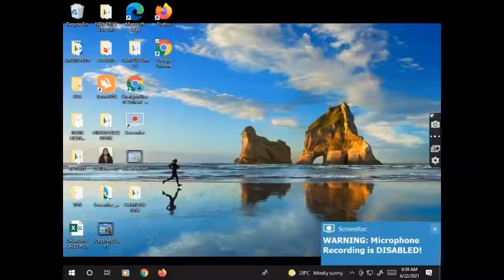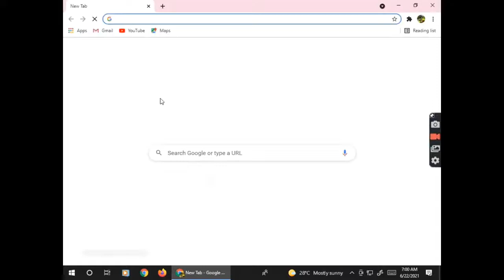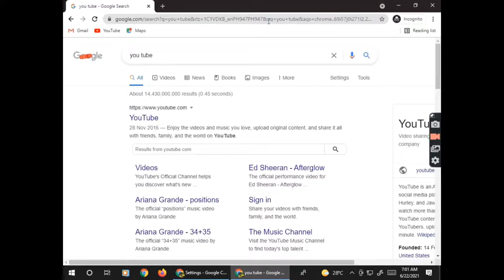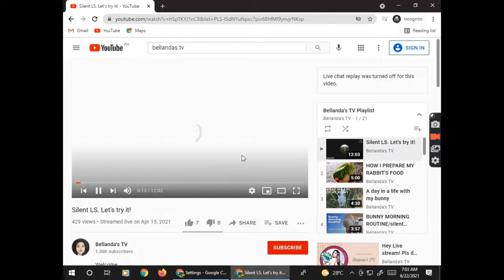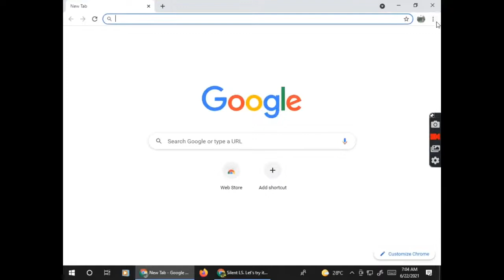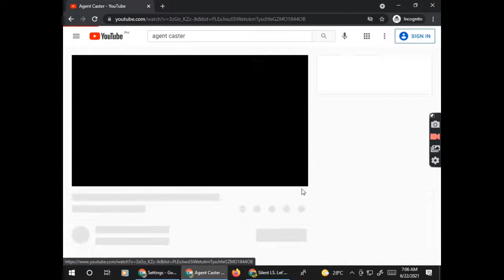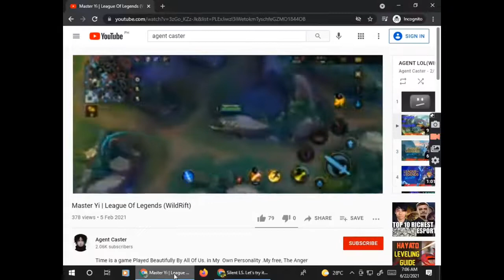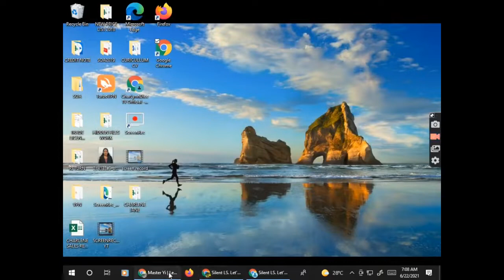PAANO PATAASIN ANG WATCH HOUR PAANO MAGSELF WATCH